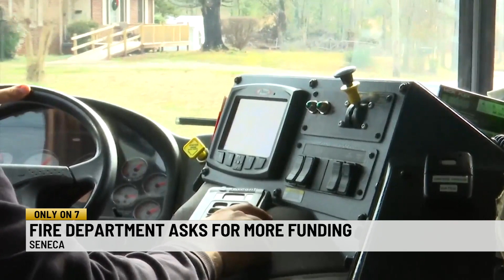City of Seneca asking county for a new fire contract